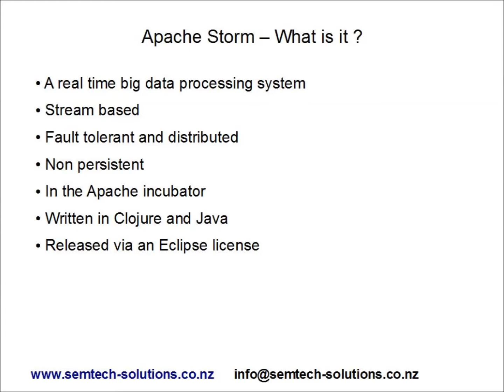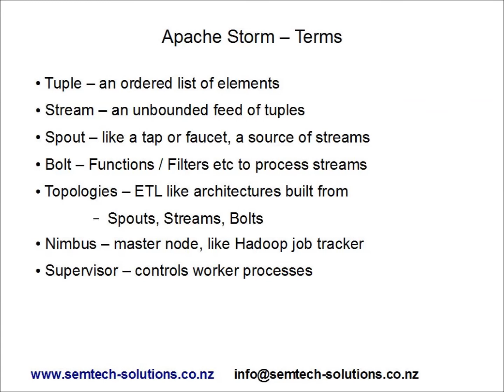An introduction to Apache Storm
A short introduction to Apache Storm, what is it and how does it work ?
How can it provide real time data processing for big data ?